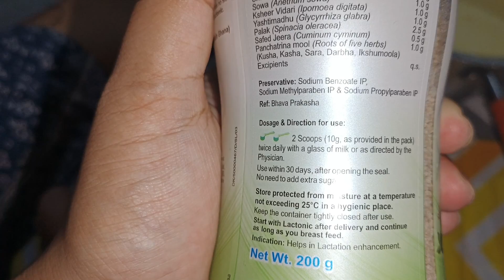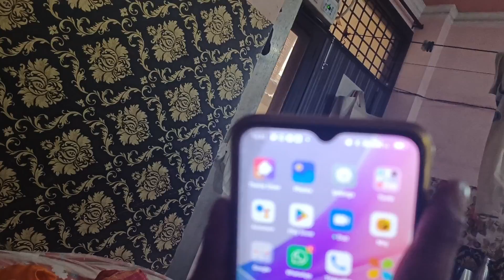Mit su nare hakchng su ngmdre |Thou sumbi hanggam thongba|yamna chamjaba vlog 🧿